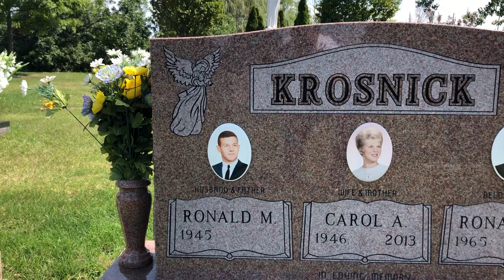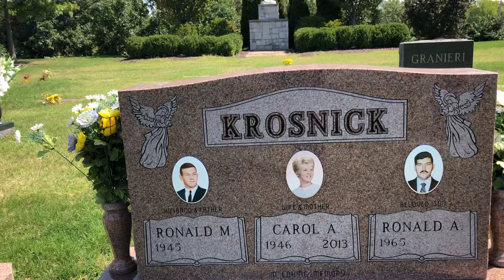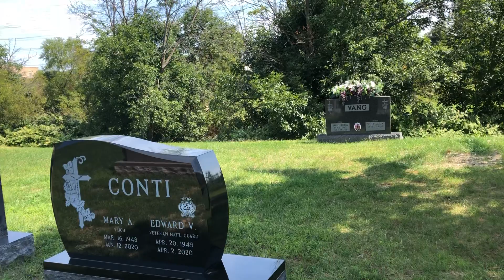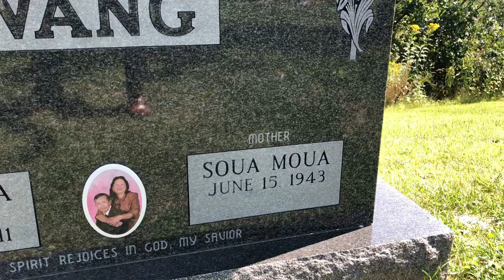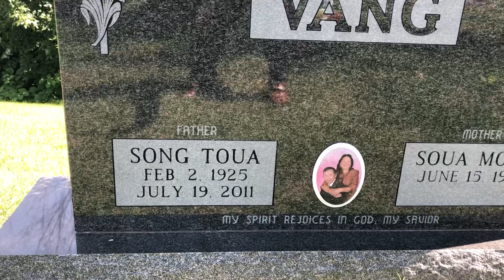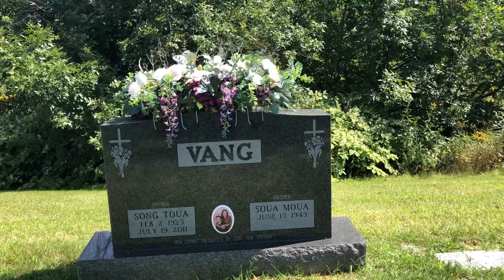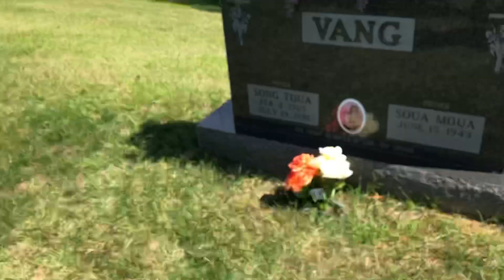nco txoj cov nyob npeem ntuj